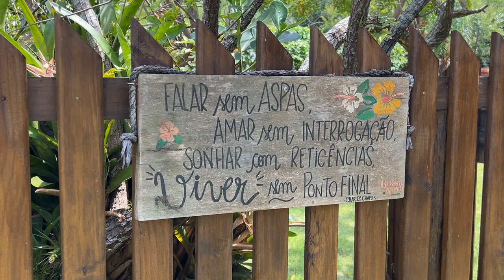Linda Casa de Praia em Imbituba Juntinho da Lagoa Preço Especial!